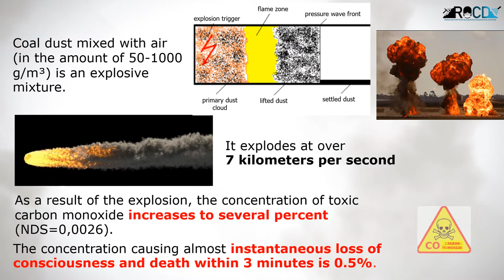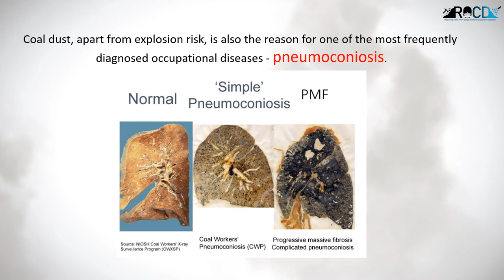Coal dust - enexpected but present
This is a short story about coal dust: how big its particles are, its main sources in a coal mine, how dangerous it is, how to decrease hazards it causes.